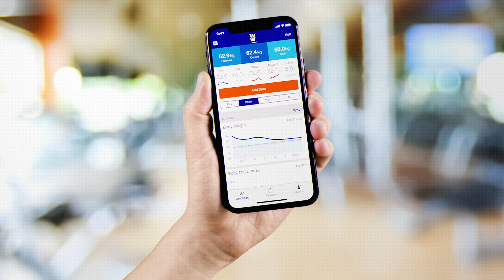Measure and manage your weight with the WW™ Bluetooth Body Weight Scale by Conair®. Find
Measure and manage your weight with the WW™ Bluetooth Body Weight Scale by Conair®. The Bluetooth® connection makes it easy to synchronize and track your results using the free WW™ app on your smartphone or tablet.

Find @target